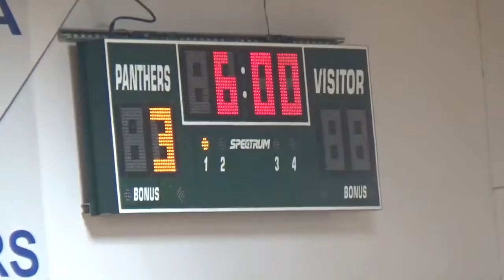Iroquois 8th GBBall vs Powell 8th 2-11-2019